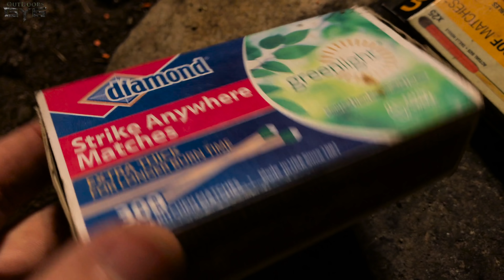The Best Stormproof Matches❓ UCO Stormproof Matches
Consider becoming a supporter if you enjoy the content!
 Here is a detailed look at the UCO Stormproof Matches, they're claimed to be Waterproof/Windproof...let's see if that is actually true!

  ***NEVER USE MATCHES UNLESS YOU HAVE CONTROL OVER THE AREA IN WHICH YOU ARE USING THEM***
 If you like the products in the video and would like to purchase any of them, use the links below for amazon. The use of these Amazon Links below gives GY6outdoors a small kick back, and allows for a small amount of funding for production of future videos. Thank you all for the support!

Links to all products in the video for you to purchase below(Plus MORE OPTIONS):

-UCO Stormproof Matches 2pack 50count $8

-UCO Titan Stormproof Matches -Larger 25second Burn ( also Waterproof stick) 25 count $8

-UCO waterproof case for Matches $6

-(MY FAVORITE🏆) UCO Stormproof Matches 25count + CASE $8

-UCO Titan Stormproof Matches 12 count + CASE $8.70

-UCO Waterproof only Matches 160 count for $6

-UCO Fire Starting KIT $35 (Comes with a lot)

-UCO Sweetfire Strikable Firestarter 20count $7

-UCO Behemoth Strikable Firestarter (Long Burn) $7

-UCO Stormproof Lighter + Bottle opener $14.98

***GY6outdoors content is Copyright of GY6 Outdoors LLC 2018***